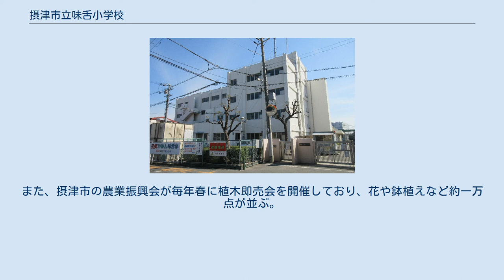摂津市立味舌小学校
大阪府の公立小学校_(廃止)
摂津市立味舌小学校（せっつしりつ ました しょうがっこう）は、大阪府摂津市にある公立小学校。
 明治時代初期に設置された小学校を起源とする。
2008年に旧味舌小学校と旧味舌東小学校が統合した。
統合後の校舎は旧味舌東小学校校舎を使用している。
学校のウェブサイトでは、旧味舌小学校開設時の1874年を創立としている。
 1874年に当時の島下郡味舌村慶徳寺に、第三大学区第四中学区島下郡第四小区二番小学校（味舌小学校）が開校した。
その後統廃合を経て、1887年には味舌尋常小学校となっている。
尋常科のみを設置し、高等科の児童は近隣の町村合同で設置された養精高等小学校（現茨木市立養精中学校の場所にあった）へ通学した。
 1915年には現在の味舌スポーツセンターの地（のち摂津市正雀1丁目1番1号）へと移転し、2008年まで同地で教育活動をおこなった。
1936年4月15日に校舎が完成し、この日を創立記念日と位置づけている。
 味舌国民学校の名称を経て、1947年の学制改革により味舌村立味舌小学校となった。
味舌町の町制施行（1950年）、合併による三島町の発足（1956年）、摂津市の市制施行（1966年）により、それぞれ名称を変更している。
 1950年代以降地域の人口の増加により、味舌町立千里丘小学校（1950年）、摂津市立摂津小学校（1968年）、摂津市立別府小学校（1973年）がそれぞれ分離開校している。
 1974年には味舌小学校の校区を分割し、現味舌小学校敷地に摂津市立味舌東小学校を新設した。
しかし児童数の減少により統廃合が具体化し、2008年に味舌・味舌東の両小学校が統合し、現在地（旧味舌東小学校敷地）に摂津市立味舌小学校を設置した。
 元の味舌小学校の跡地は2008年の統廃合以来味舌スポーツセンターとして、体育館やグラウンドでのスポーツなどに利用されている。
また、摂津市の農業振興会が毎年春に植木即売会を開催しており、花や鉢植えなど約一万点が並ぶ。
他に災害時に4686人を収容できる一時避難場所に指定されている。